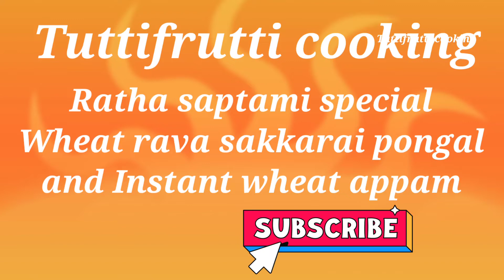Ratha saptami Special wheat rava sakkarai Pongal | Instant wheat appam? || (@TuttiFruttiCooking786 )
In this video is about Ratha saptami Special wheat rava sakkarai Pongal | Instant wheat appam? || (‎@Tuttifrutti Cooking  ) at home easily